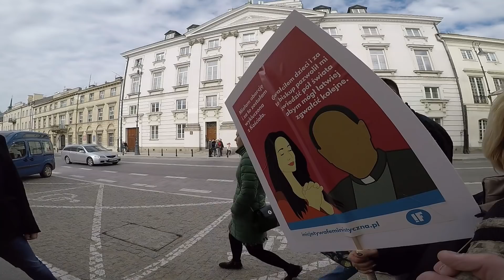zwiastun nowej pyty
Nowa pyta, już w kurtce w waszym internecie.
Dodam, że próba usunięcia mnie w 36 roku od poczęcia to grube przegięcie, nawet jak na ortodoksyjnych przeciwników życia. - J

"Na dokładkę przy niedzieli,
 ci co mokre bąki mieli,
 w polityce zasłynęli,
 duża grupa cienkich cweli…"
- Z utworu "Tranfescyta i inne cioty"  J. Kodymowski "APTEKA"